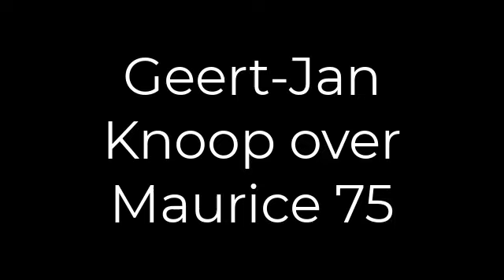Geert-Jan Knoops over Maurice de Hond en de Deventer Moordzaak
Ter gelegenheid van de 75e verjaardag van Maurice